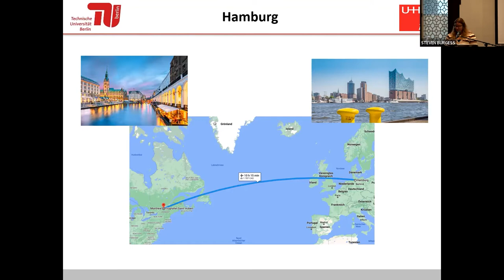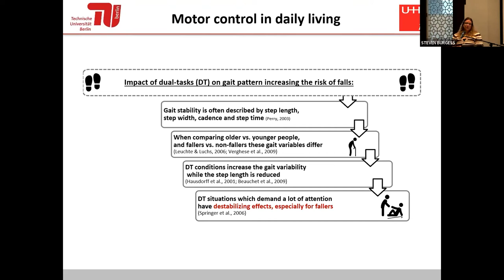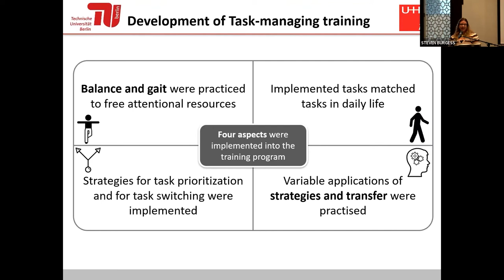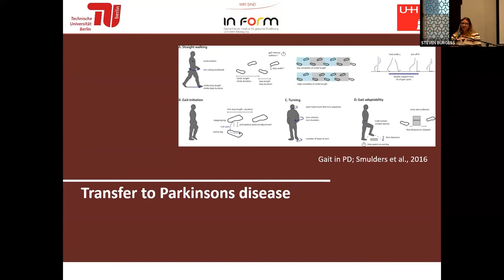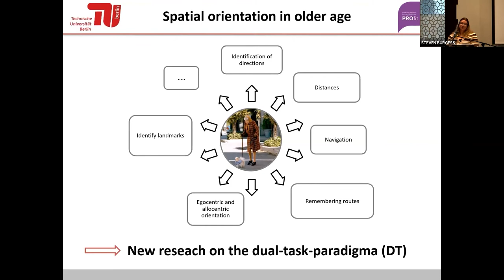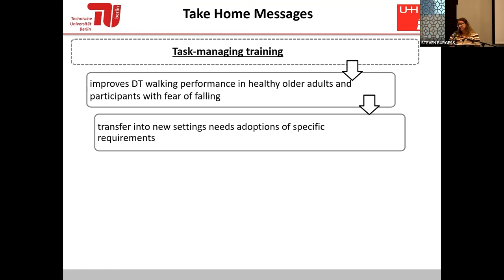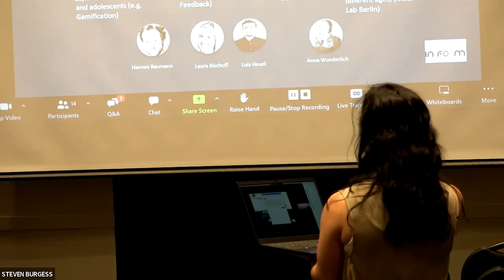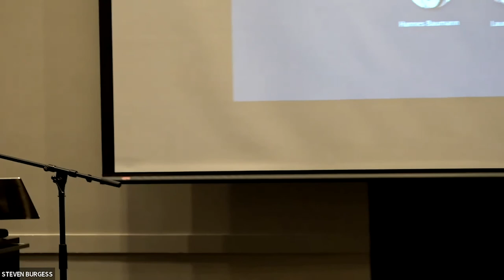Dual-task managing training for older adults - evidence from different settings | Bettina Wollesen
For elderly people, the prevention of falling and the ability to walk safely are among the most important factors for social interaction and participation in activities of daily living. Consequently, it is of great interest to foster, ensure, and when possible improve walking performance and functional mobility in older adults with appropriate training programs.

Moreover, it seems reasonable to regard the methods of a mobility or fall prevention training under DT conditions. Due to the positive results of some DT interventions one should include variable task prioritization and task switching elements to warrant transfer effects. In addition, training protocols should include increasing demands with a certain minimal duration and level of task specificity to gain task-related adaptations and to optimize cognitive and motor performance. To minimize the risk of falling and to reduce anxiety associated with falling, participants should learn task-managing strategies that allow them to switch between tasks and to prioritize the motor task to prevent instability.

Within this presentation the development of the task-managing training and the adoption to different target groups will be provided (i.e. hearing and cognitive impairments, nursing home residents, Morbus Parkinson).

Dr. Bettina Wollesen currently works at the Department of Human Movement Science at the University of Hamburg. She conducts researches on cognitive-motor interference. The current project she is leading is eg. 'PROfit'. In her research projects, she applies various biomechanical analysing methods such as clinical gait analysis and EMG. With her work at the MoBI lab in Berlin, Bettina Wollesen is also doing analysis on spatial navigation and also using methods such as EEG.